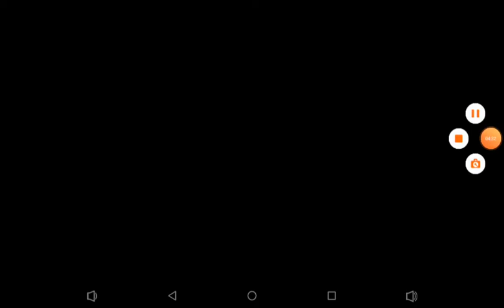Porto 1 Vs 3 Dream FC League - Jogos Online Grátis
Porto 1 Vs 3 Dream FC League

jogos 360

konami

playstation 3

playstation 4

playstation store

jogos friv

games loja

games noticias

games jogos

games download

epic games

games free

fifa mobile

jogos gratis

Playstation 4

playstation store

Friv games

shop games

games news

online games

online games

games download

epic games

games free

19 ultimate team fifa fifa

free games

juegos Friv

Noticias

juegos online

juegos juegos

descargar juegos

epic juegos

juegos gratis

fifa mobile

15 de septiembre de 2008

Juegos

juegos gratis

juegos 360

онлайн стрелялки

бесплатные игры

onlayn strelyalki

Konami

magazin PlayStation

friv igry

magazin igr

novosti igr

onlayn igry

onlayn igry

igry skachat'

epicheskiye igry

igry besplatno

P
19 sht. Fifa

fifa 18

mobil'nyy fifa

19 fifa fifa 18

2018 igra fifa

19 mobil'nykh mobil'nykh

19 Konechnaya komanda

onlayn strelyalki

besplatnyye igry

aprenda a jogar games de futebel
futebol brasileirão
flamengo, corinthians, palmeiras, são paulo, santos, grêmio,
internacional, copa do brasil, copa libertadores da america, copa sul americana, liga dos campeões, mundial de clubes da fifa, pes 2020, fifa 2020